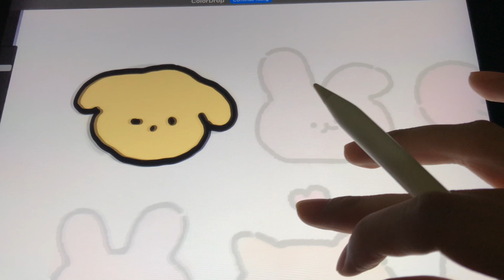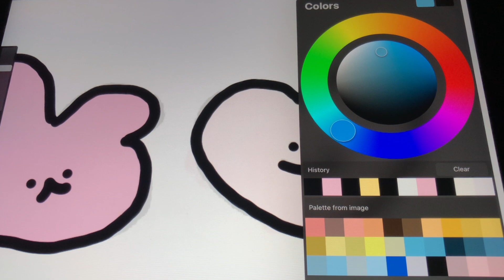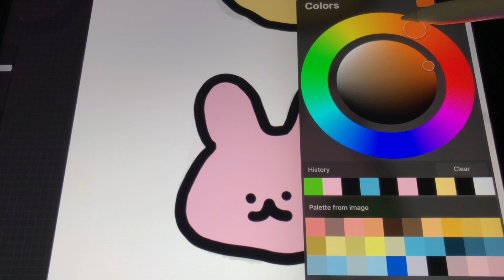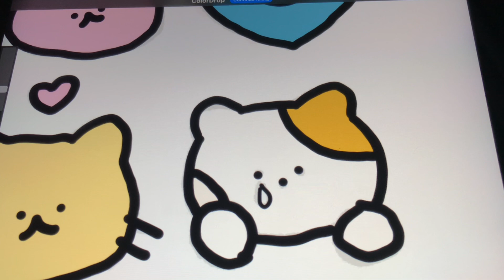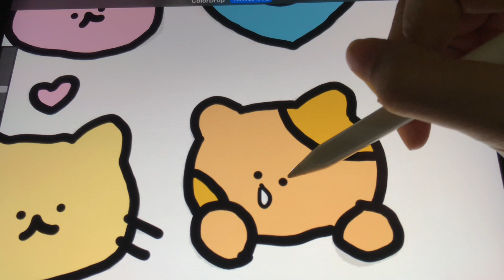Menggambar kawaii cartoon